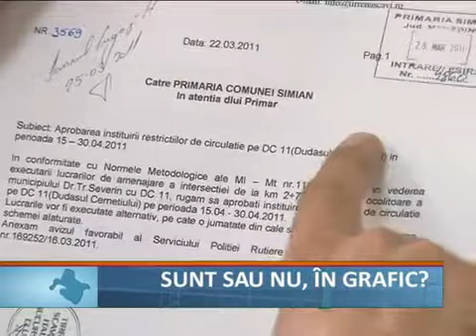sunt sau nu in grafic